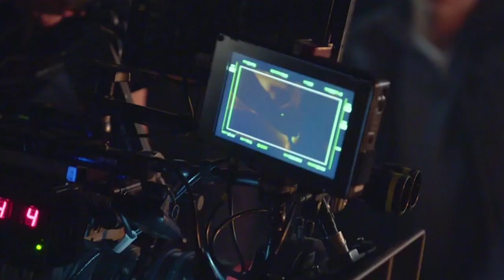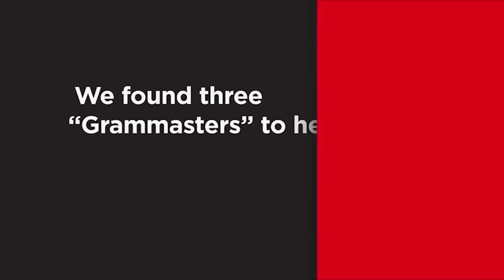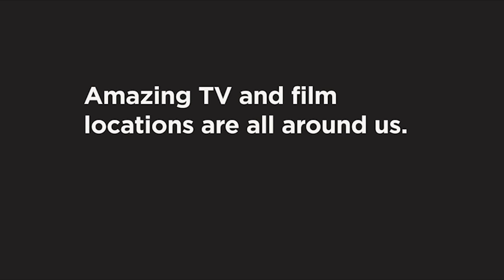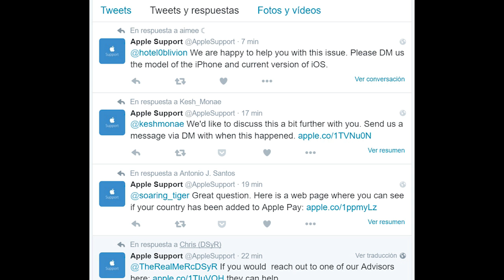Geekers Blog Noticias - Semana 10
En esta edición: atrás de cámaras de Juego de Tronos, Happy Goggles, Película de Van Gogh, Netflix busca Grammaster, Star Wars en DVD, Captura de Drones, Soporte de Apple, Virus en WhatsApp, Forza Motorsport 6 APEX gratis en Windows 10 (Presiona mostrar más para ver enlaces relacionados)

Enlaces relacionados:
1. Trailer Juego de Tronos
2. Detrás de cámaras juego de Tronos
5. Sitio oficial Loving Vincent
10. Forza Motorsport 6 Apex

FlipBoard: Geekers Blog